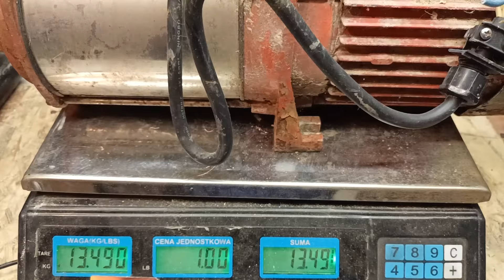#175 Pompa hydroforowa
Dostałem taką pompę no to nie zastanawiam się i zapraszam Was do oglądania filmu. Zapraszam na kanały @golabrecykling @PIOWOL1 @MiedzianyDamianRecykling @Agn.sprzatalas @neodymowymario @Fabi. @kaniowczystyjestzaje...3267 @WDwarsztat @BoguslawRRambo @bastekrecykling @DragonAtelier